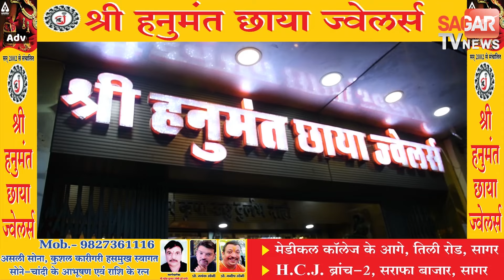होली के दूसरे दिन पुलिस ने जमकर खेली होली, पुलिस कमिश्नर के गीतों पर थिरके पुलिसकर्मी | sagar tv